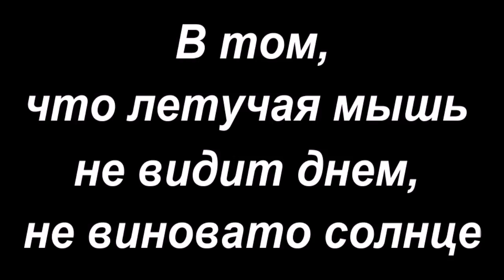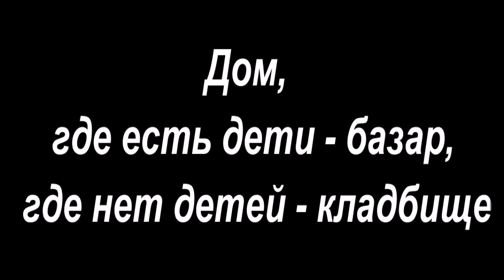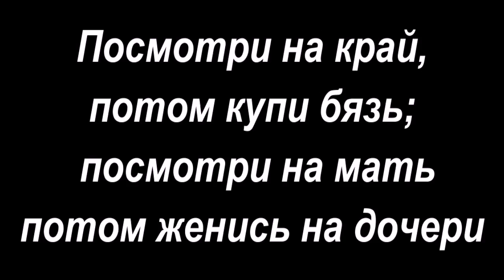Татарская мудрость: татарские поговорки и пословицы, а также высказывания татарского народа.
У всех народов мира есть свои пословицы. Пословица — это складно составленное краткое выражение. Такие выражения рождаются сами собой: один человек высказал другому свою мысль, другой пересказал эту мысль третьему человеку, третий — четвёртому. Каждый немножко улучшил это высказывание — заменил одно словечко другим, более точным, или отбросил лишнее.
И путешествует родившееся выражение по земле, передаётся родителями детям, а выросшими детьми — своим детям. И поэтому мы знаем, что думали, что ценили в жизни и что презирали наши далёкие предки сто, двести, тысячу лет назад. И не просто знаем, а можем пользоваться мудростью предков. Народные пословицы никогда не подведут — ведь они говорят о том, что тысячи раз проверено опытом многих-многих людей.
Пословицы у разных народов разные, но они похожи по смыслу. Народы живут на огромных расстояниях друг от друга, а мудрость у них общая. Арабы, например, говорят: “Совесть без зубов, но кусает”, русские: “Нечистая совесть спать не даёт”, а французы: “Чистая совесть — лучшая подушка”. Интересно?
В нашем путешествии по татарскому миру ты много раз встретишься с татарскими пословицами и с пословицами других народов, по соседству с которыми жили и живут татары. И увидишь: все люди на свете одна семья.